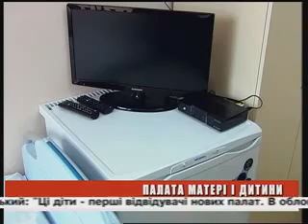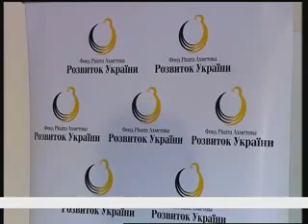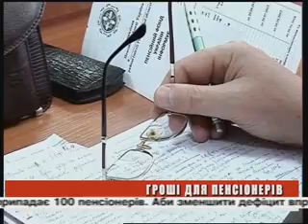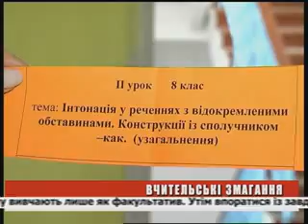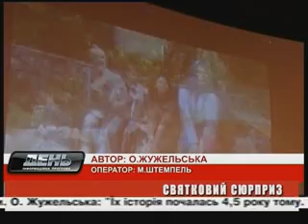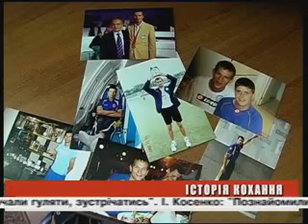День ефір 14 02 2013 на 19 00 + біжуча стрічка